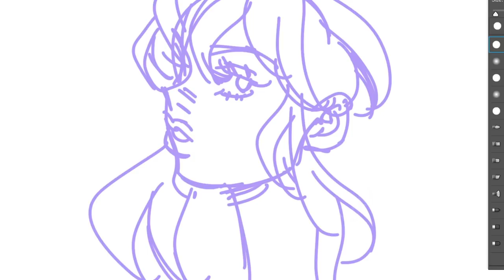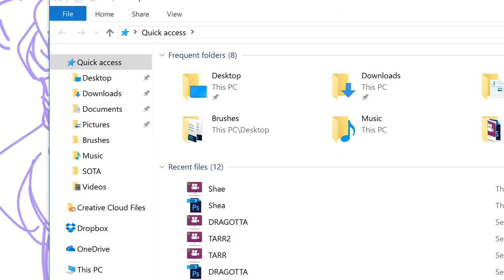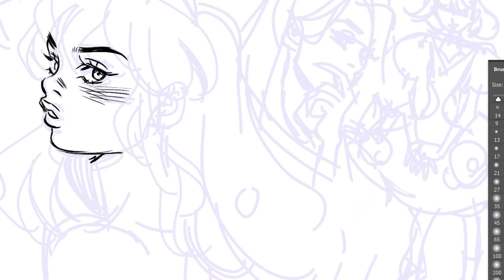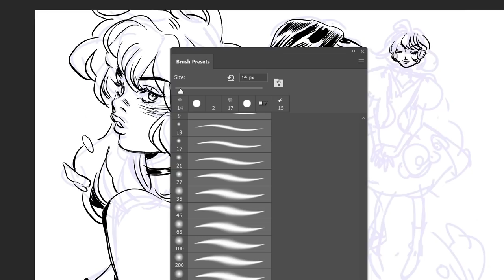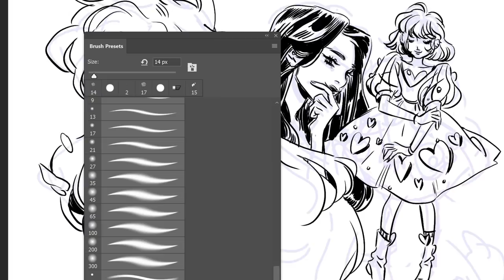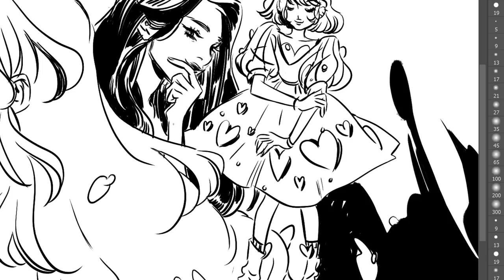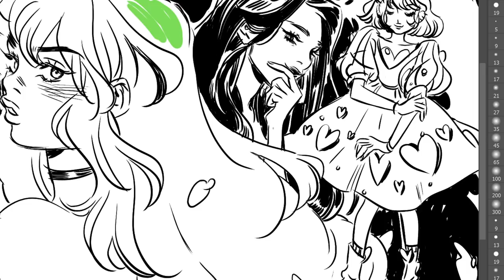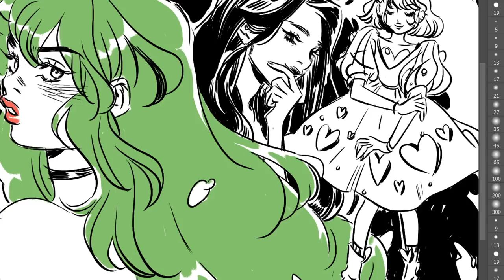Image Comics State of the Art: Leslie Hung Draws Lottie from SNOTGIRL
Artist Leslie Hung describes the origin, fashion, and mayhem of her romantic thriller with Bryan Lee O’Malley while sketching the titular SNOTGIRL.

ABOUT SNOTGIRL VOL. 2:
Lottie Person is a glamorous fashion blogger living her best life in L.A.—at least that’s what she wants you to think. CALIFORNIA SCREAMING finds Lottie putting the past behind her and trying to make the best of a bad situation—her life! Lottie’s new bestie is an emotional roller coaster: first she died, and then she killed someone. Who will Caroline hurt next, and what is her brother Virgil doing here? What secret is Detective John Cho seeking in the desert? Why did Cutegirl ghost her sister? Is Normgirl really going to marry Ashley? And what in god’s name did Sunny ever see in Charlene? These questions and many others may possibly be answered in SNOTGIRL, VOL. 2: CALIFORNIA SCREAMING! IGN calls SNOTGIRL “Fresh and different!” and says “its sheer weirdness, creativity, and heart will appeal to fans of Scott Pilgrim and Seconds!” Collects SNOTGIRL #6-10